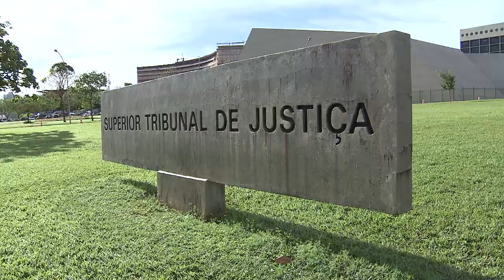STJ tranca ação penal por aborto ao ver quebra de sigilo profissional entre médico e paciente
A constatação de quebra do sigilo profissional entre médico e paciente levou a Sexta Turma do Superior Tribunal de Justiça (STJ) a trancar, nesta terça-feira (14), uma ação penal que apurava o crime de aborto provocado pela própria gestante (artigo 124 do Código Penal – CP). Além de ter acionado a polícia por suspeitar da prática do delito, o médico foi arrolado como testemunha no processo – situações que, para o colegiado, violaram o artigo 207 do Código de Processo Penal (CPP) e geraram nulidade das provas reunidas nos autos.